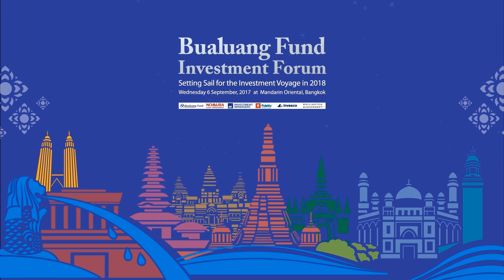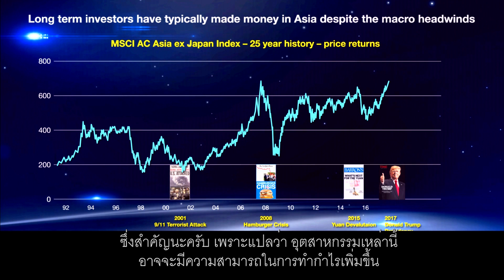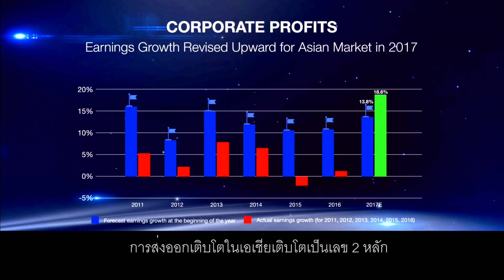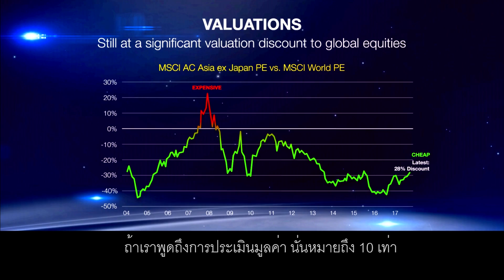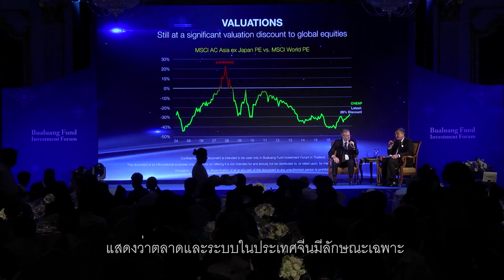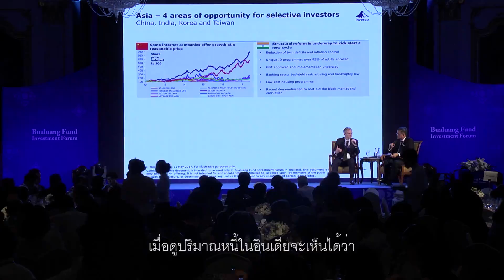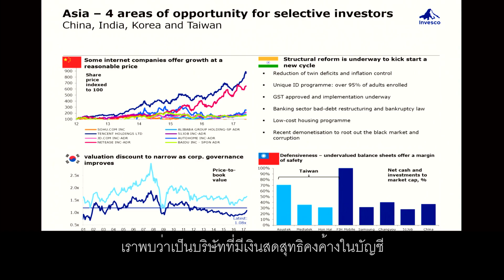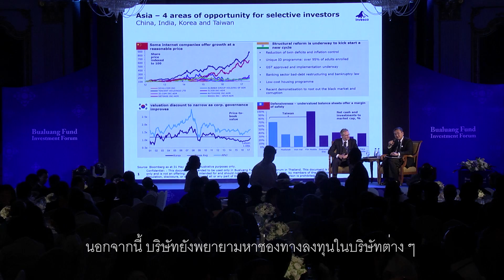Capturing Opportunities in Asia ใน Bualuang Fund Invesment Forum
Section ที่ทาง John Pellegry ซึ่งเป็น Product Director ของ Invesco มาแสดงภาพให้เห็นโอกาสการลงทุนใน ASIA ในงาน Bualuang Fund Investment Forum วันที่ 6 กันยายน 2017 ณ โรงแรมแมนดาริน โอเรียนเต็ล กรุงเทพ